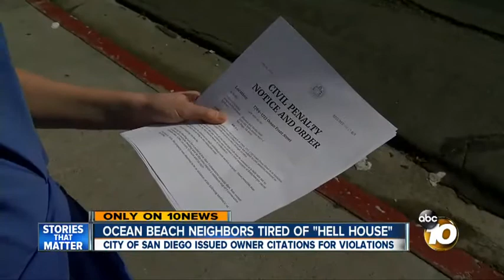Ocean Beach hell house has neighbors on edge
Bree Steffen is an award-winning journalist who thrives on telling stories that impact your life. She is a skilled reporter, anchor and multimedia journalist.